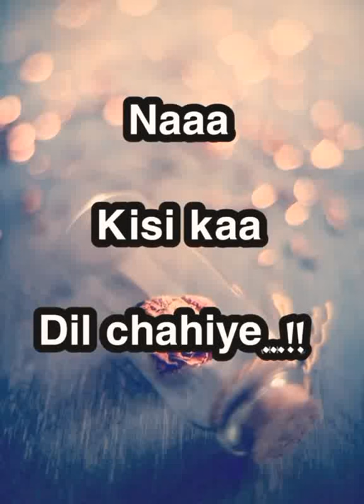na kisi ka dil chiye na kisi ki jaan (sad status)